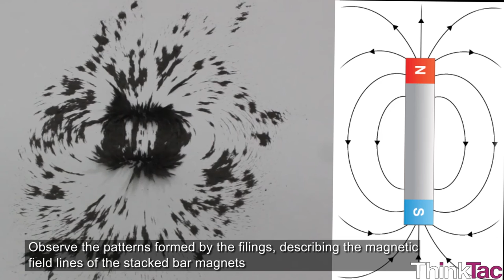Magnetic Field Lines | ThinkTac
You want to get the observation sheet for the video you watched - join Myunlab to get more resources Place given bar magnets under white cardboard and sprinkle iron filings to see the magnetic field lines.